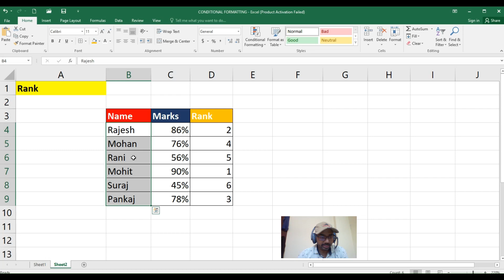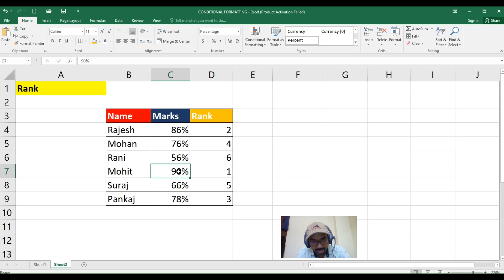How to find rank in excel || एमएस एक्सेल में रैंक कैसे पता करें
in this video, we learn about rank function which is used for find rank/position in given area.
इस वीडियो में, हम रैंक फ़ंक्शन के बारे में सीखते हैं जिसका उपयोग किसी दिए गए क्षेत्र में रैंक/स्थान खोजने के लिए किया जाता है।

 online
 DCA (Diploma in computer application)/Certificate

How to use conditional formatting in ms excel || MS EXCEL में Conditional Formatting का उपयोग कैसे

How to lock cell in MS EXCEL || MS Excel में सेल कैसे लॉक करें
MS EXCEL में सेल कैसे लॉक करें || MS Excel में सेल कैसे लॉक करें

How to Open & Close file in ms excel || एमएस एक्सेल में फाइल कैसे खोलें और बंद करें

how to create an invoice in ms word || bill design in ms word || MS WORD में INVOICE कैसे बनाएं

How to use compare in ms word || MS WORD में Compare का उपयोग कैसे करेंHow to use Switch window in ms word || MS WORD में Switch window का उपयोग कैसे करें